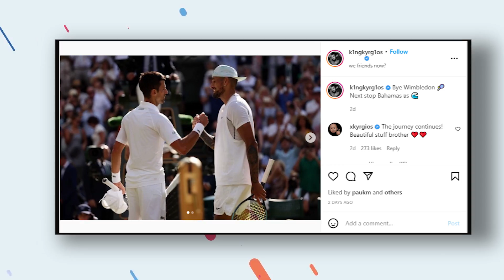Novak Djokovic Comments On What He Should Do To SAVE His Career..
Welcome back to Tennis Frenzy, today on the channel we are going to break down details as 'I think Novak Djokovic has made a fatal mistake with. Russian Daniil Medvedev has encountered numerous difficulties this season. The tennis player began by losing the Australian Open, a tournament in which he started as a great favorite and in which he lost in the final despite the great advantage. Few satisfactions and many important defeats in a year in which Daniil has not yet been seen at his best, but despite this, he has given the athlete new important satisfaction. As of this week, Medvedev is once again number one in the world and, given the lack of points awarded at Wimbledon and Alexander Zverev's serious injury, the tennis player could maintain this position for a long time.

Just a few days ago, Medvedev suffered yet another defeat, in the final against Hertogenbosch tournament surprise Tim Van Rijthoven. Now Daniil starts again in Halle, where before the tournament the tennis player was celebrated with a cake and a nice interview to talk about his return to the top of the ATP ranking. The Russian tennis player made the following statements: "I am happy to be number one and, in fact, I think I deserve it. The ATP ranking covers 52 weeks, not just one, also because otherwise we would have new number ones almost every week." Regarding a season in which so far there have been more disappointments than wins, Medvedev was clear: "Maybe it will be better here in Halle. I am getting better and better on grass and I am happy about it, this has always been my favorite surface. Tennis superstar Novak Djokovic has come under scrutiny for his vaccination stance from business tycoon and former World No. 19 Ion Tiriac. "Nadal is Nadal, and at Roland Garros there is no one like him.